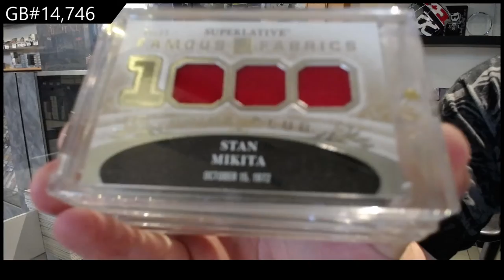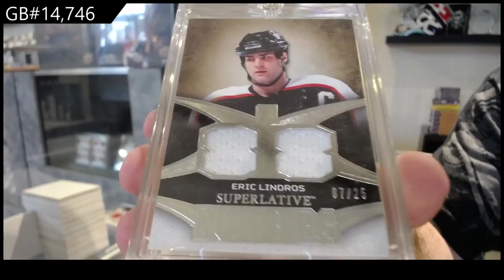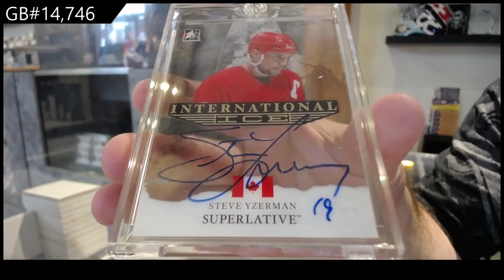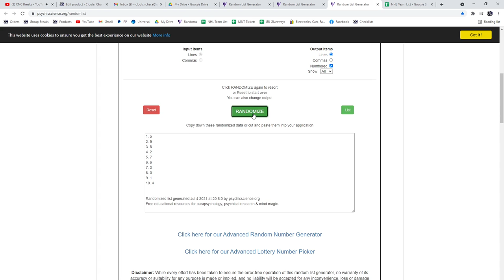15-16 Leaf Superlative Hockey Box Break - C&C GB #14,746